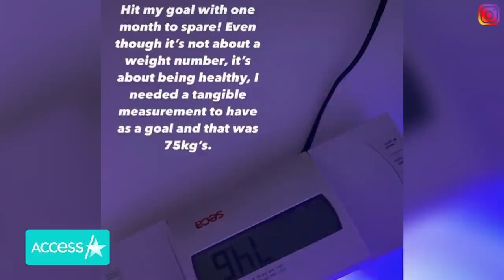Rebel Wilson Shows Off Slim Figure On Beach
Not even chilly weather can keep Rebel Wilson down! The “Pitch Perfect” star posted a picture of her on the set of her movie “The Almond and the Seahorse” where she is sporting a wet suit. In the snap, Rebel looks happy and healthy alongside her costar following her 60-pound weight loss after her “year of health” in 2020. The actress has been shooting the film in the UK for several weeks and has been giving fans a sneak peak of her project on Instagram.